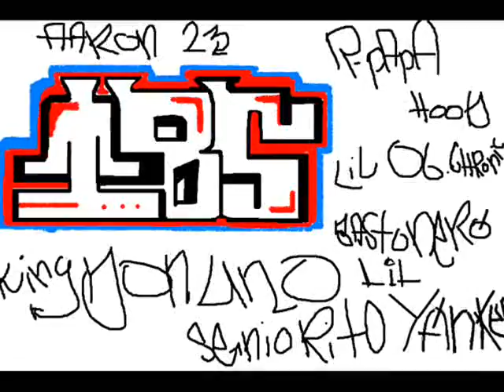SAINT ANDREW GANGSTA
sana maguz2han nyo 2ng video na 2 malufet nandito lahat ng gwapo sa ST. ANDREW ACADEMY peace awt t.y